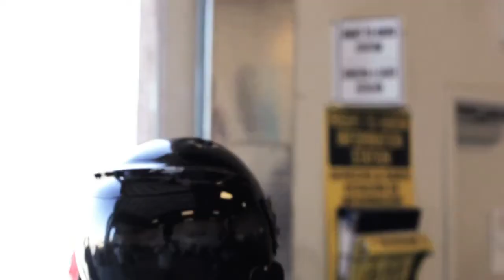Classical Music at 180 MPH (O Fortuna Carmina Burana) Piano/Cello